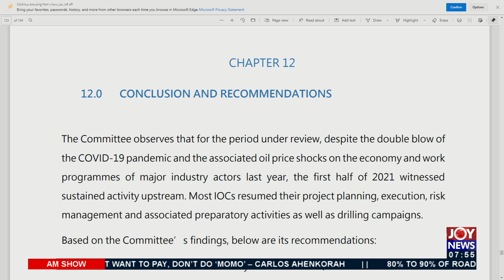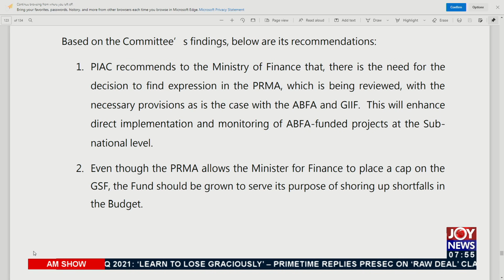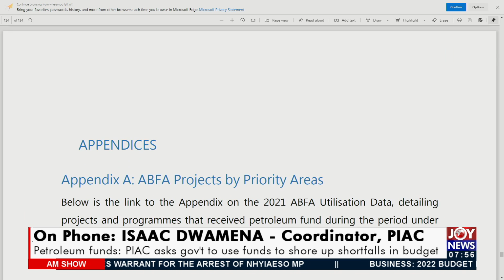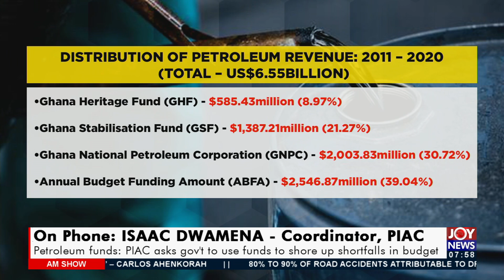PIAC asks Gov't to use funds to shore to shortfalls in the budget - AM Show on Joy News (9-12-21)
Use of Petroleum Revenue: PIAC asks Gov't to use funds to shore to shortfalls in the budget - AM Show on Joy News (9-12-21)